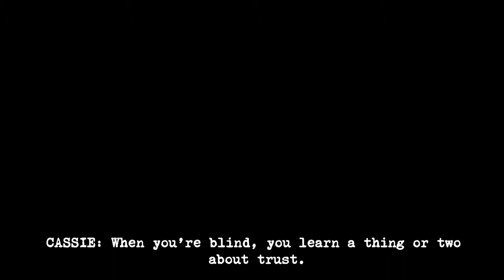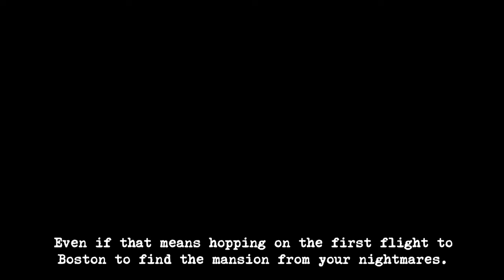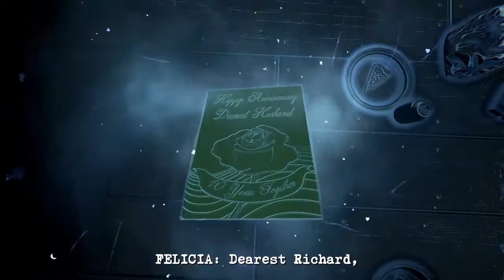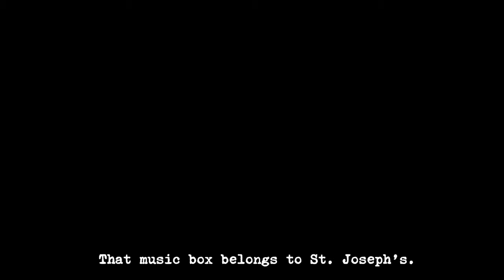Perception Playthrough Part 1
THANKS!

From the Publisher: A first person narrative horror adventure that puts players in the shoes of a young blind woman who must use her extraordinary hearing and razor-sharp wits to solve mysteries and escape a deadly presence.

Give em a follow and say thank you for me!